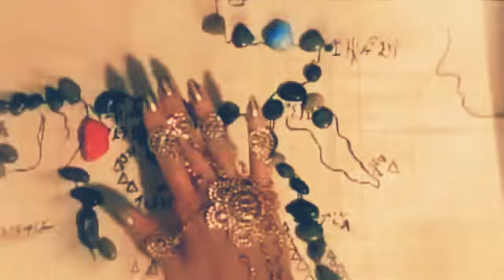Stand alone cover by panos x(xalkias)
To ost apo tin tainia Scorpions King stand alone de cover apo panos x kai epeksergasia ixou studio pxl xalandri